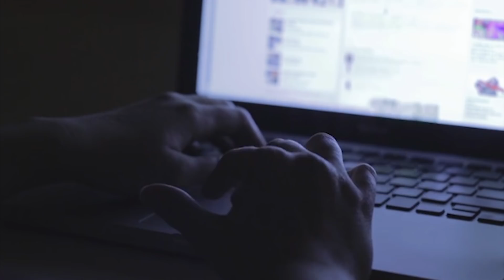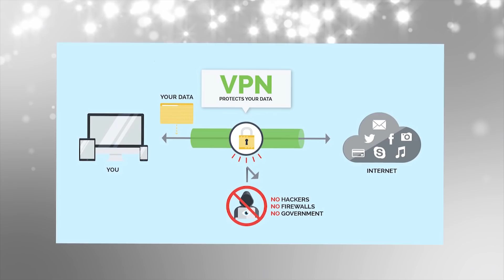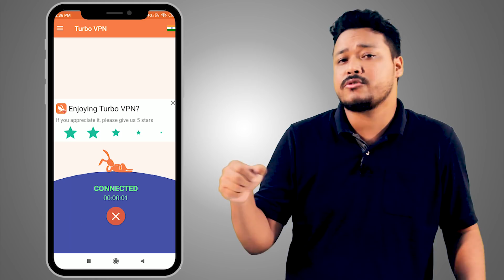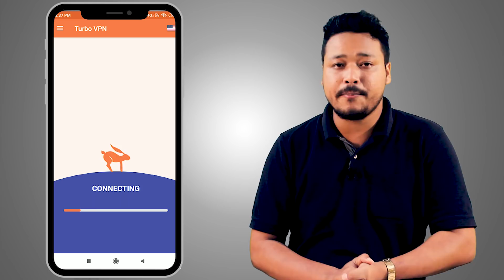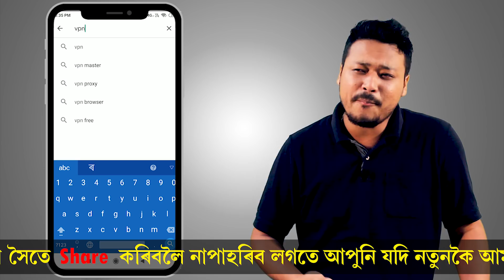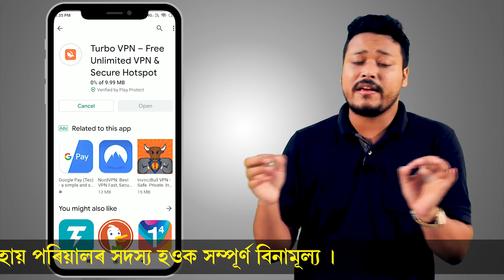VPN ৰ ভয়ানক সুবিধা Unblock any website using VPN || What is VPN ? How VPN works in Assamese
VPN Virtual Private network, what is benefit of VPN ? how it works how to unblock any website using VPN , Apunaluke janene apunalukor internet t search kora xakalu totthyo Internet company e gom pai ase? aru enekuwa kisuman website ase apunar mobile t khul nakhay tar atai solution kheitu hoise VPN tarei uporot video tu VPN ki kenekoi kam kore aru ki ki lav hobo sakalubur